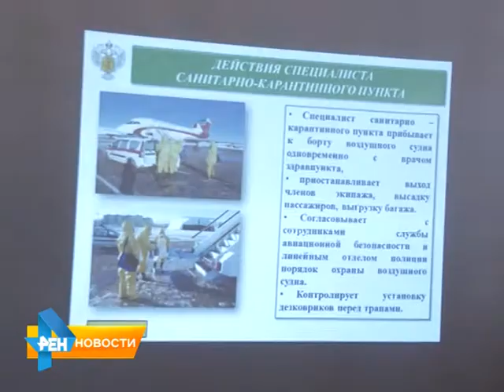В Центральном аэропорту Саратова прошли масштабные учения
Больной в салоне самолета или в купе поезда - всегда чрезвычайная ситуация. А если болезнь представляет опасность для пассажиров и рабочего персонала, то к спасению подключаются десятки служб и сотни человек. Почему для учений такого уровня выбрали Саратовскую область и какие службы задействуют в эвакуации больного после экстренной посадки самолета - в репортаже Юлии Шишкиной от 20 февраля 2015 года.